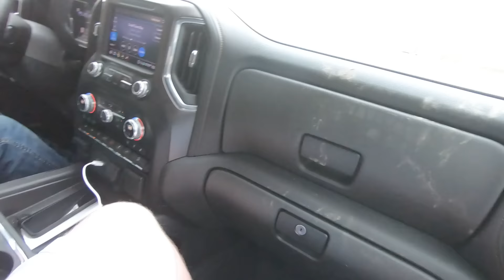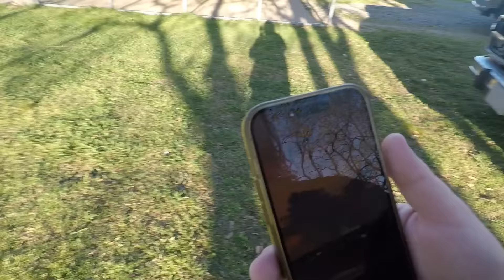My Truck Camper Got Repo'd At Walmart, Now What